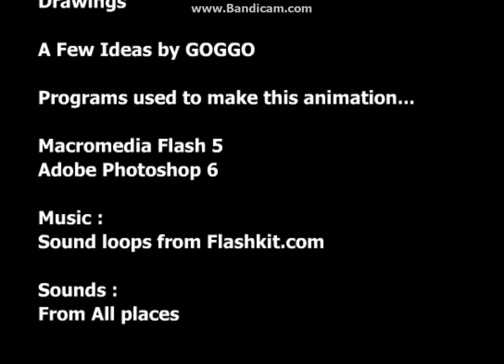The Battlefield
First of 4 episodes of The Battlefield series.
Recorded on: Bandicam
Animation Year release: 2003
Animation creator: Ringfinger